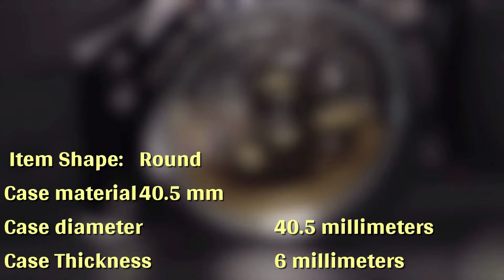Top 7 Best Seiko Watches For Men To Buy [2022]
Some of the footage used in this video is not original content produced by Best for you. Portions of stock footage of products were gathered
from multiple sources including, manufacturers, fellow creators, and various other sources. If something belongs to you, and you want it to be removed,